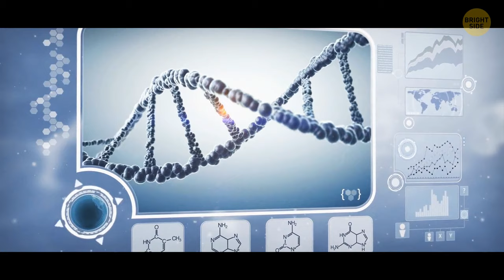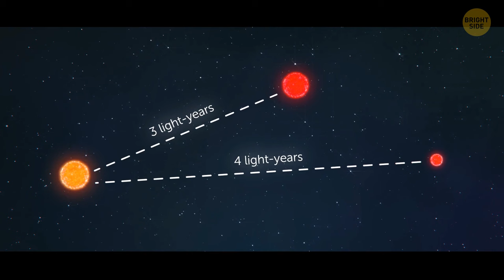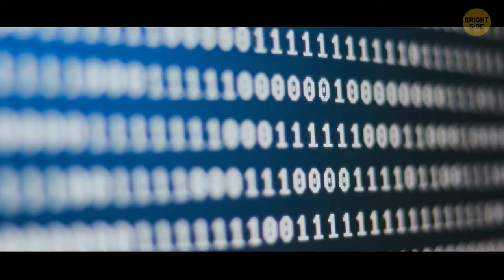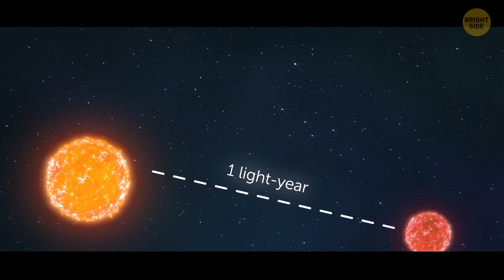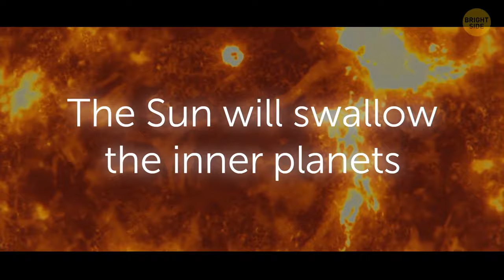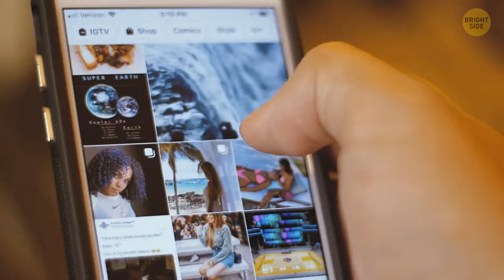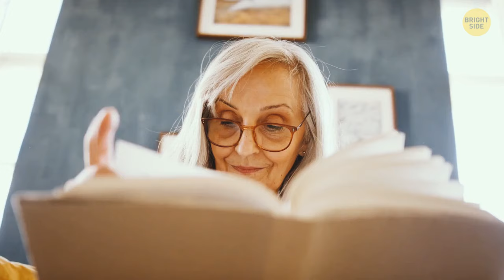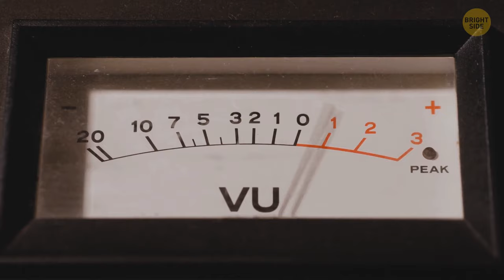The Earth's Future Mystery: A Glimpse 100 Million Years Ahead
Embark on a journey through time as we peer into the distant future of our planet, 100 million years from now. This meticulously researched video paints a vivid picture of the Earth's evolution, from shifting continents to the rise and fall of ancient civilizations.

Witness the dramatic transformations that will reshape our world, from the relentless march of tectonic plates to the ebb and flow of natural landscapes. Explore the potential evolution of life on Earth and how species may adapt to their ever-changing environments.

Join us in this thought-provoking exploration of Earth's long-term destiny, and gain a deeper understanding of the powerful forces that shape our world.